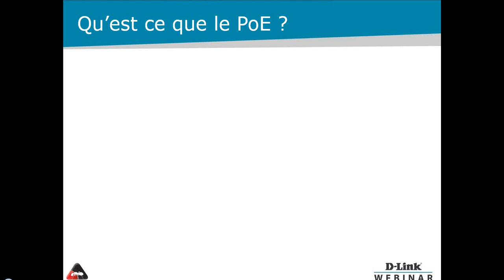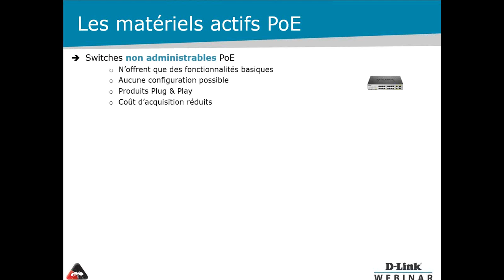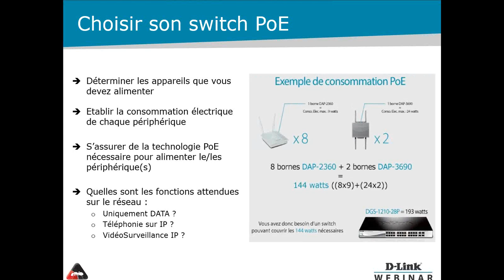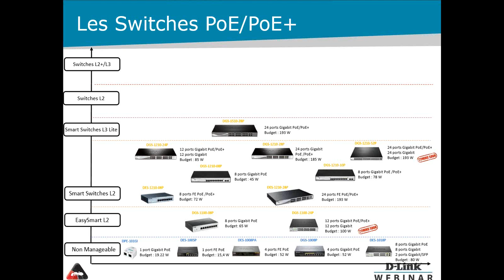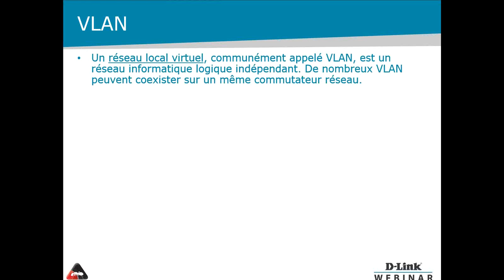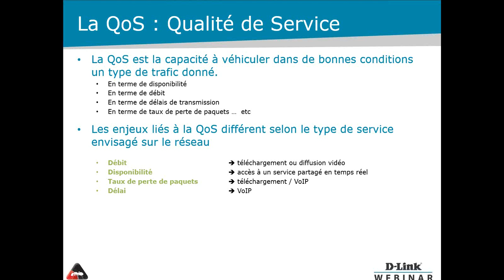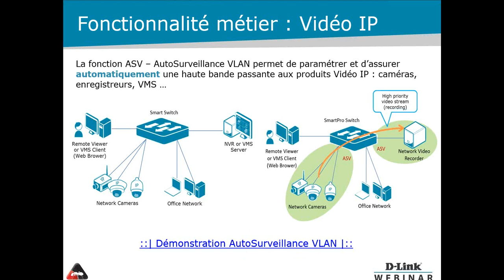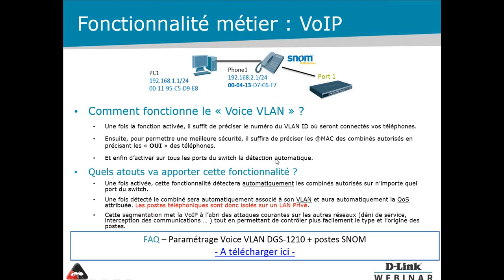L’offre de produits PoE D Link pour toutes vos solutions projets.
Les offres de produits PoE se sont très largement développées ces derniers mois : non-manageables, Smart Switches, produits manageables N2/N3, PoE, PoE+ … etc.

Durant cette présentation, nous vous proposerons de découvrir :

– Un rappel des normes et du fonctionnement de la technologie PoE
– L’ensemble des offres PoE D-Link
– Une aide au choix du bon produit PoE pour vos projets
– Les solutions métiers intégrées dans les produits PoE D-Link : AutoVoice VLAN et AutoSurveillance VLAN
– Les outils à disposition de nos partenaires : sélecteur produits, planificateur PoE …